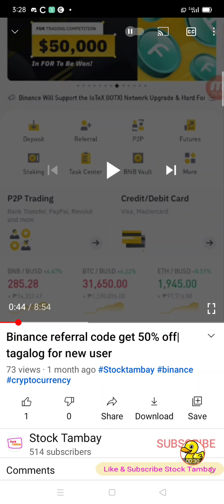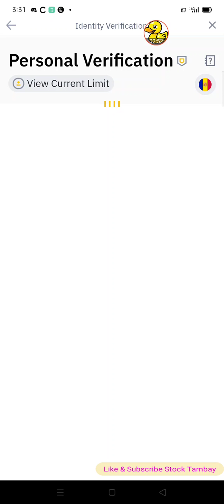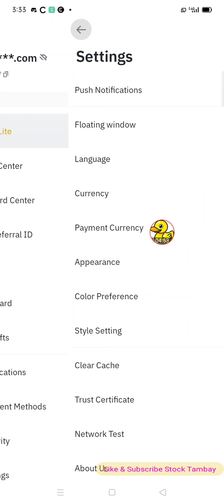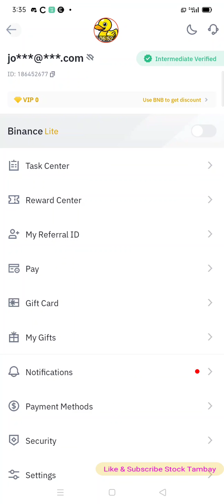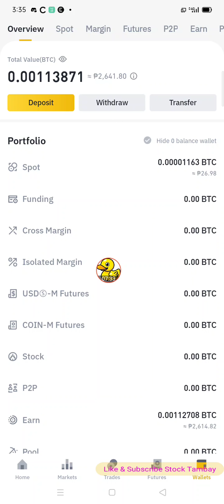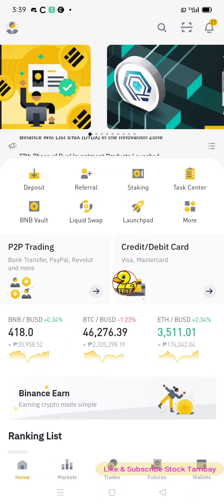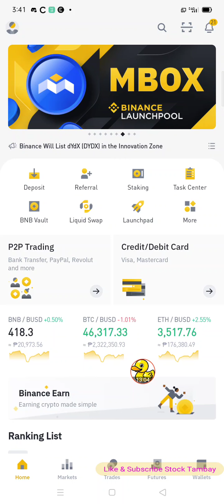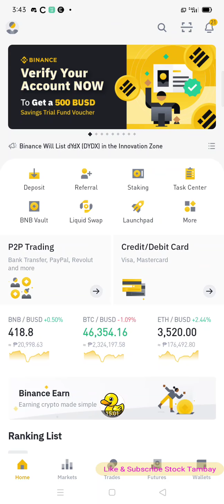BINANCE CREATE ACCOUNT TUTORIAL | TAGALOG | MOBILE APPS | 20%OFF SIGNUP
Gooday mga ka protambay ang video na ito ay ang guide kung papaaano gumawa ng Binance account

⭐Cryptotab account SignUp
free btc mining

(BTC)
1D8gAneHnyhkfBqD3qbkTT2es8rqbdXgFT

(ETH) erc20
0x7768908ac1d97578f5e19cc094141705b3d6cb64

(ETH) bep20 bsc
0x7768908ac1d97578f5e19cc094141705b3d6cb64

(BNB) bep20
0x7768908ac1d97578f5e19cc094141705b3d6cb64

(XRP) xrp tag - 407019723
rEb8TK3gBgk5auZkwc6sHnwrGVJH8DuaLh

(BCH)
1D8gAneHnyhkfBqD3qbkTT2es8rqbdXgFT

(USDT) erc20
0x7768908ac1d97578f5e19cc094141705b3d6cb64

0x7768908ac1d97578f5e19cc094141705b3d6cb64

(BUSD) erc20
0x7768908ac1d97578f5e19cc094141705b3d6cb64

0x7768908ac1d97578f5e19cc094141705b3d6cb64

(TRX) bep20 bsc
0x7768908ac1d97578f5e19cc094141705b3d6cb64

(TRX) trc20
TL7roQj2L1CSoe1cZpvEK63bzErBTMDzzY